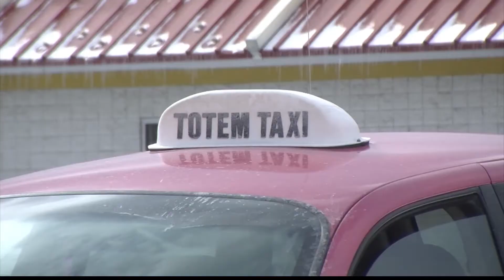Wrong Way Driving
The New York state senate  passed a bill to toughen penalties for wrong way and reckless drivers,  just days before a holiday that a lot of people use as an excuse to get drunk. WENY-TV's Tanja Rekhi reports.